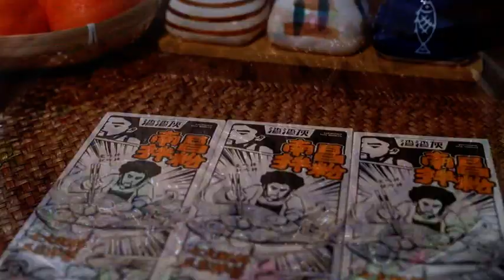If you no want to cook rice, come for a portion of noodles mp4